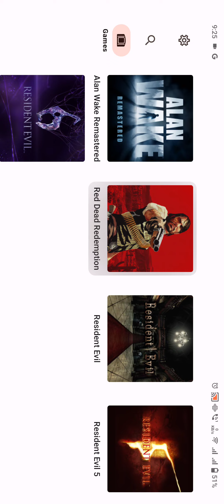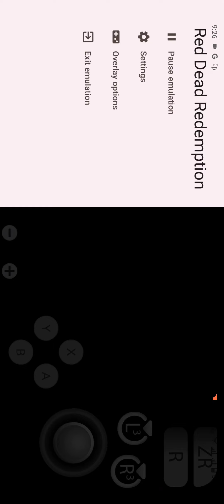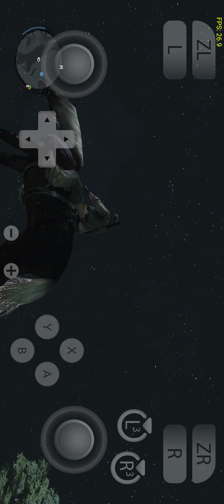red dead redemption yuzu 51 no improvement